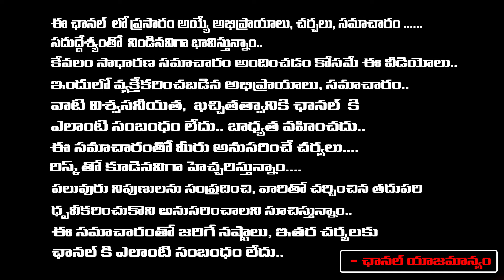Geetha Krishna About Raj Tarun | Lavanya | Red Tv